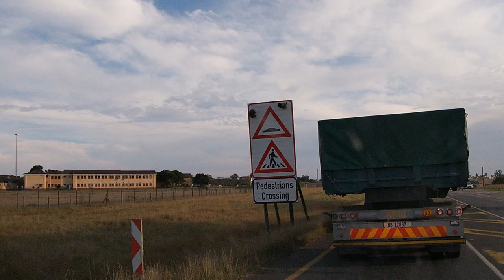IDUTYWA TO IDYABA DRIVING - SOUTH AFRICA.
South Africa roads - Driving from Dutywa to Idyaba in Eastern Cape.